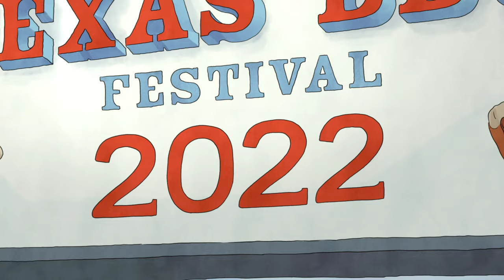Beavis and Butt-Head do the Universe - 69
A funny clip from the new Beavis and Butt-Head Movie. SixtyNine 69 Billboard